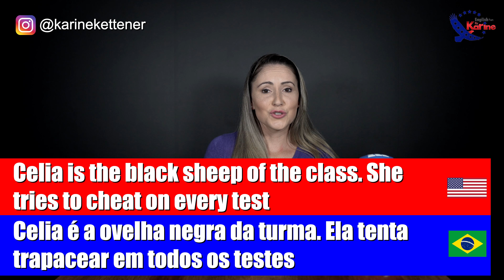5 expressões MUITO COMUNS em inglês que usam CORES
Você sabe o significado das expressões:

A horse of a different color
With flying colors
Show true colors
Black sheep
Catch someone red-handed

Não?? Então bora assistir o vídeo para aprender 😉

Levante e faça acontecer! 👊

Karine Kettener é formada em Ciências Biológicas (Bacharelado/Licenciatura) pela UNESP de Botucatu. Doutorado direto em genética de plantas pela UNESP de Botucatu e Texas A&M University nos Estados Unidos, onde sentiu na pele a real necessidade de um curso de inglês focado nas áreas biológicas, agrárias, médicas e zootécnicas. Atualmente cursa graduação em Letras-Inglês pela Universidade Federal de Uberlândia e acredita que o ensino de línguas pode mudar todas as áreas do conhecimento. Unindo a biologia com o amor à educação, trabalha com um conceito diferenciado para o ensino de línguas nas áreas biológicas e da saúde.